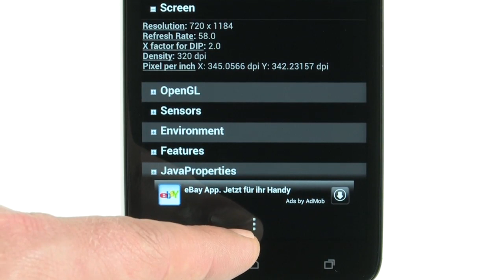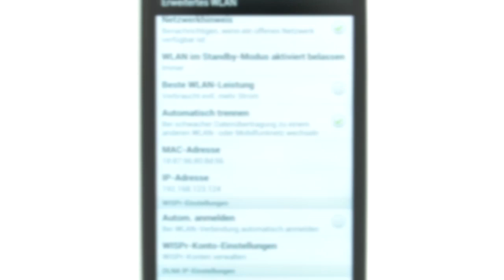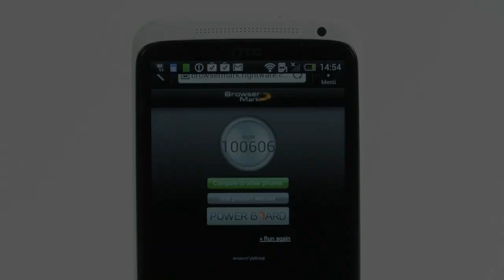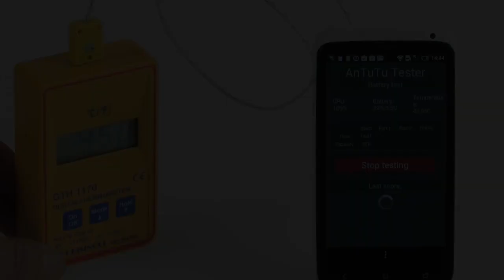HTC One X - Test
Das One X hat als erstes Smartphone von HTC einen Tegra-3-Chip mit vier Kernen. Im Test wurde das Gerät bei voller Last spürbar heiß.